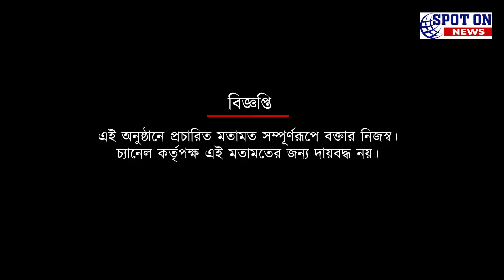বর্তমান নিফের অনুপস্থিতির ফায়দা তোলা উচিত মোহনবাগানের :মানস ভট্টাচার্য | Spot On News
বর্তমান নিফের অনুপস্থিতির ফায়দা তোলা উচিত মোহনবাগানের :মানস ভট্টাচার্য